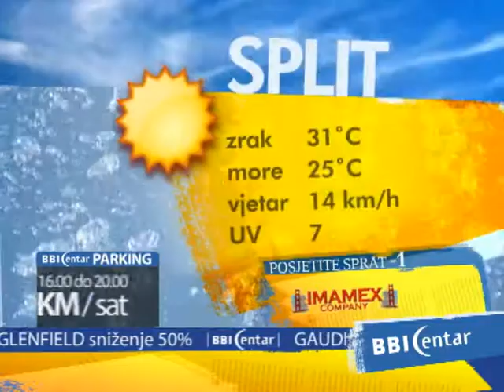BBI CENTAR SUMMER REPORT 055